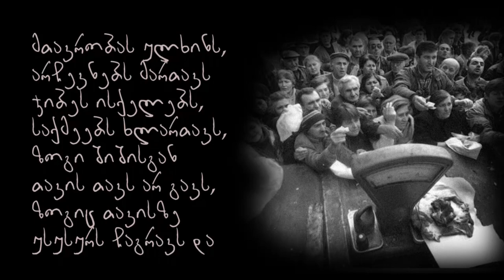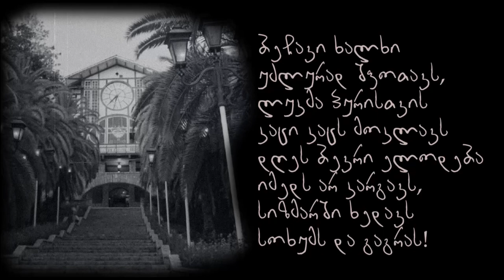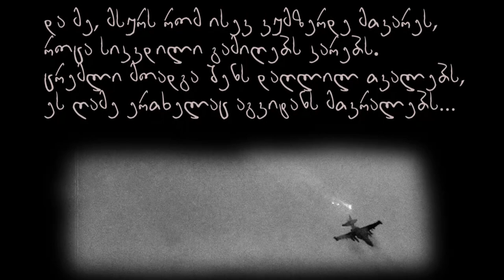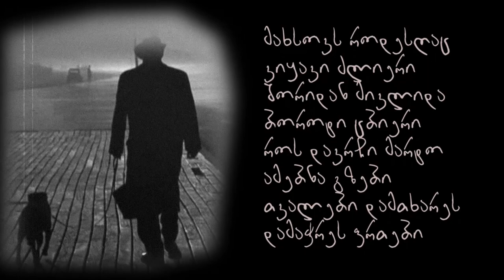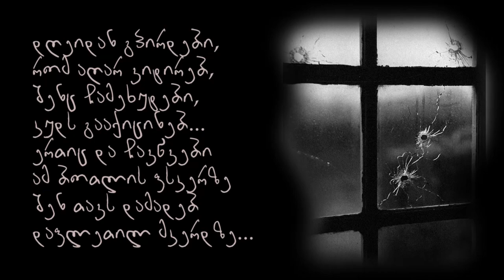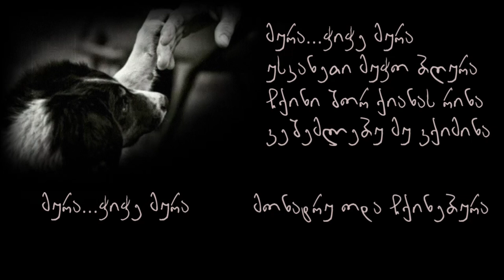ირაკლი ხურცილავა & "ღამე" - მურა / Irakli Khurtsilava & GHAME - Mura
Georgia, Tbilisi
Irakli Khurtsilava & GHAME
Lyrics by: Irakli Khurtsilava